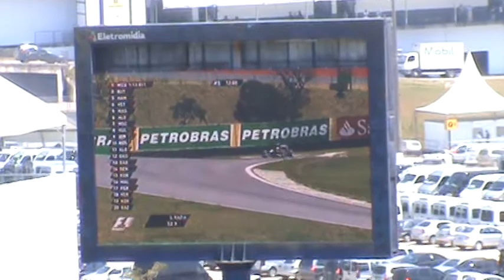Luiz Razia F1